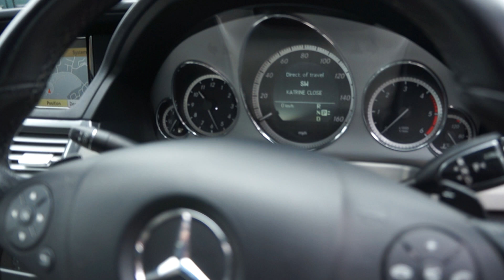2011(11) MERCEDES E350 CDI AMG SPORT SALOON 3.0 V6 DIESEL AUTOMATIC 265 SILVER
2011(11) MERCEDES E250 CDI AMG SPORT SALOON BLUEEFFIENCY AUTOMATIC DIESEL PALLADIUM SILVER MERCLAND